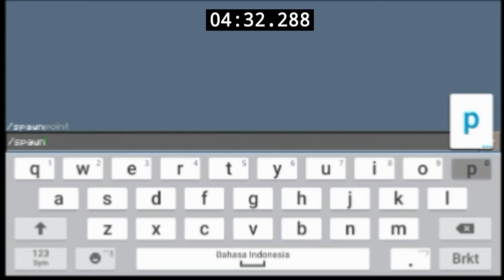Hell 😈 Parkour | Menjawab Tantangan BrokenCraft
LINK map nya di
Channel BrokenCraft

Kirim FanArt mu Tentang CuihSakai di sosmed2 Cuih Sakai ☝ "Nanti masuk TV"

BYE BYE